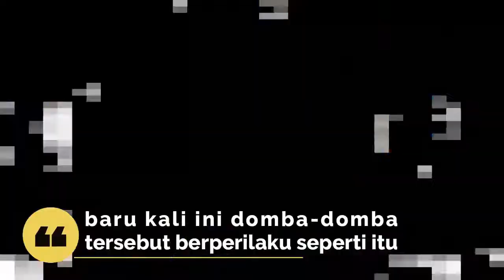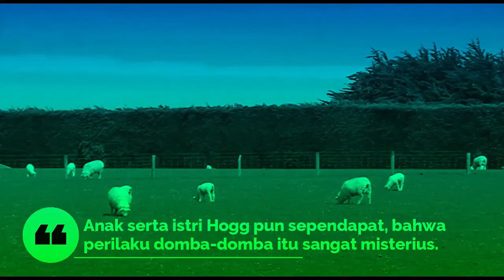BISAKAH ALIEN BERUBAH JADI DOMBA ????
NEW PROGRAM - DUNIA DALAM BERITA mengungkap hal hal menarik bahkan menjadi viral dari seluruh benua.